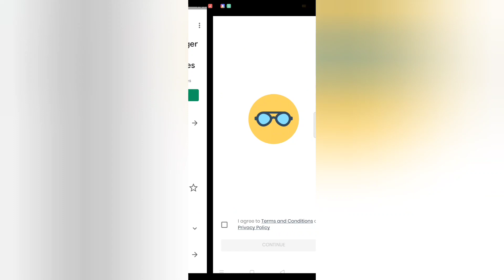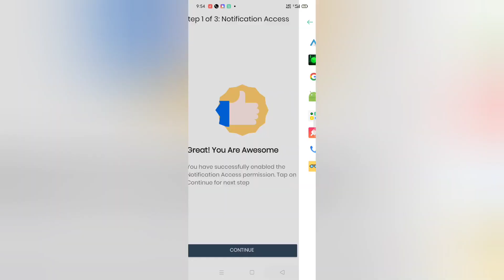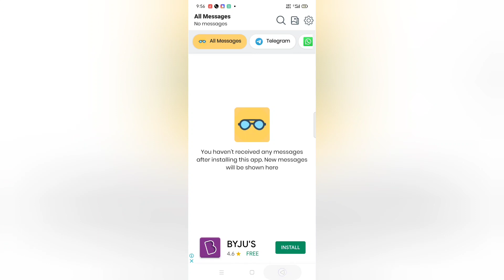Free Android App To be Invisible online | Unseen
UnSeen is an app in Google Play store categorized under ‘Tools.’ The app content is rated as appropriate for users aged 3+. The app can readily be obtained from Google Play for free.